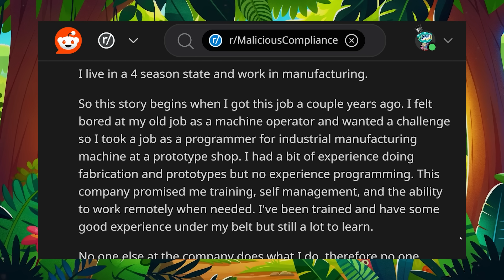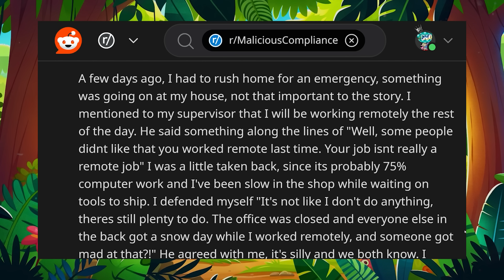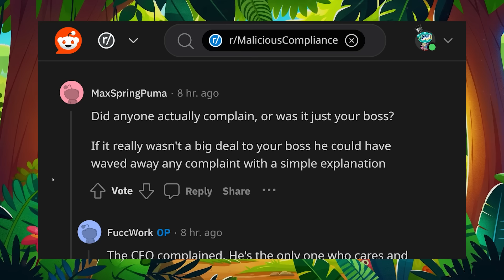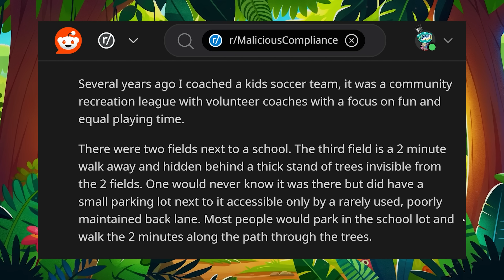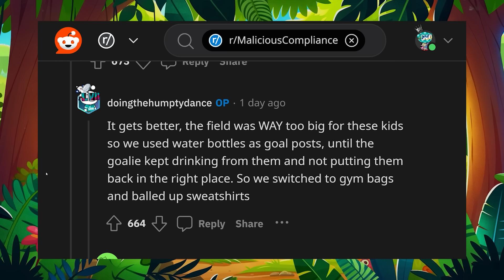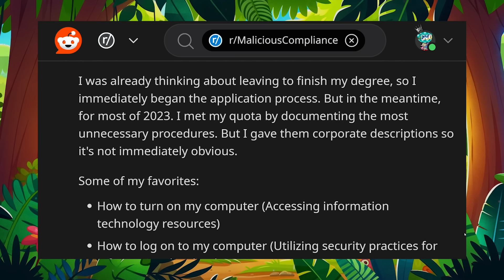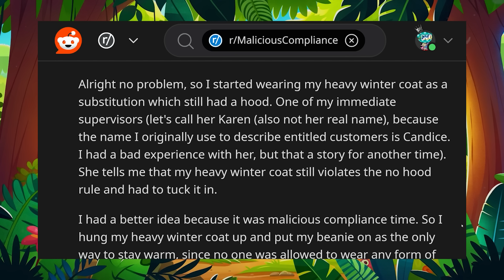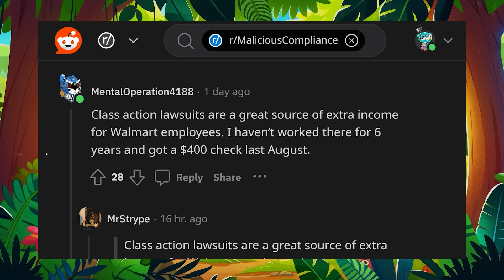r/MaliciousCompliance - FINE! We'll Take Our BALLS To The Other Field!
227-207 Dundas Street East,
Trenton, Ontario, Canada
K8V 1L8

Chapters:
00:00 Story 1
06:33 Story 2
11:27 Story 3
14:55 Story 4